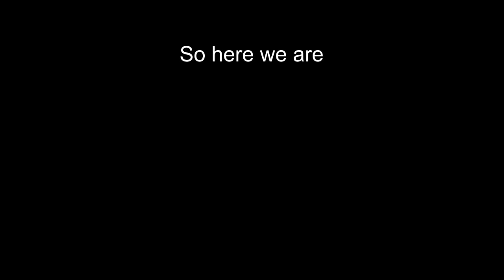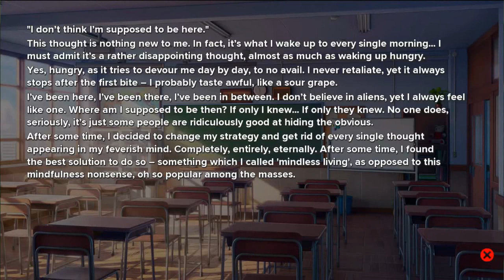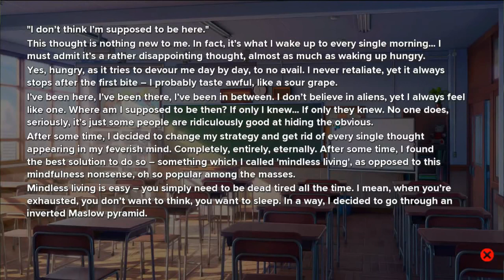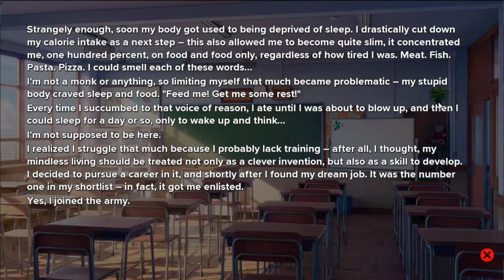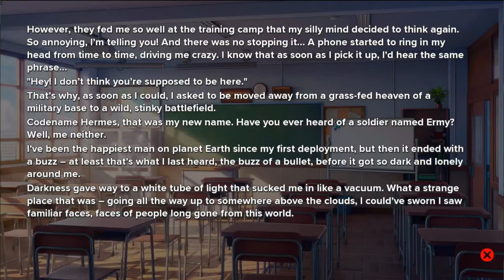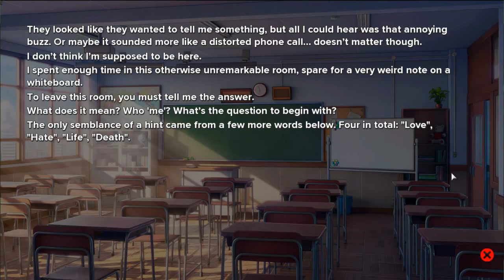Chris plays Moe Era (Blind) Episode 6: Gary's Crappy Game Demo!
This episode we spend double, maybe even triple time to play Gary's crappy, long-ass game demo from start to finish.
But wait... is that a cute catgirl with a fluffy plushie and an adorable catchphrase!?